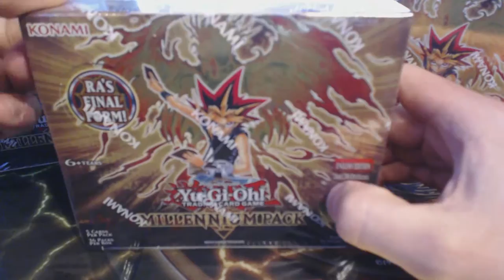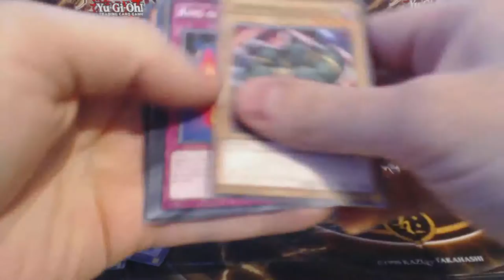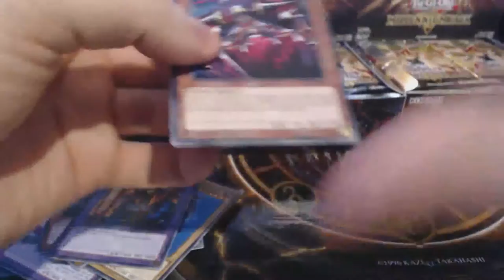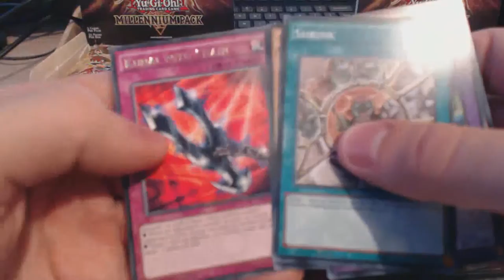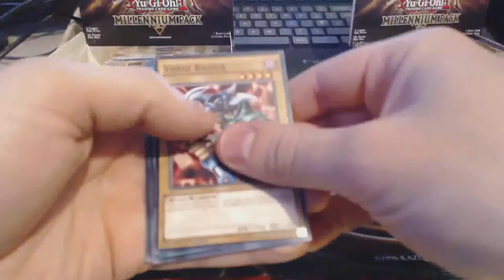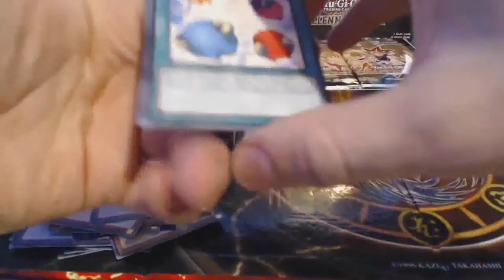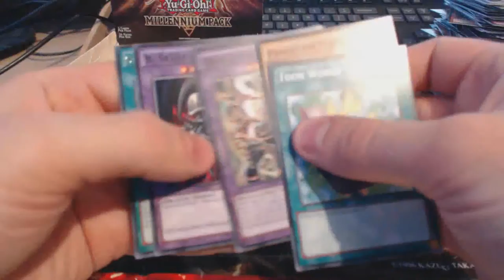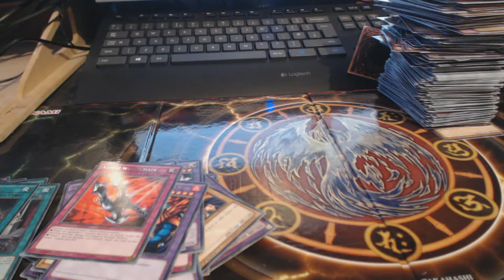3 Yugioh Millennium 1st Edition Box Openings!!!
Awesome Millennium pack Pack Opening :) minus the ability to read cards properly :D Some great pulls and some interesting moments, along with a size-able rant :D i hope you enjoy :)